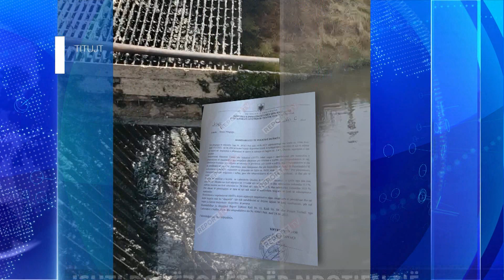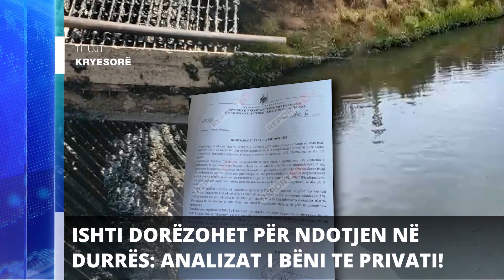Report TV - Titujt kryesorë të lajmeve ora 10:00 (22-6-2023)